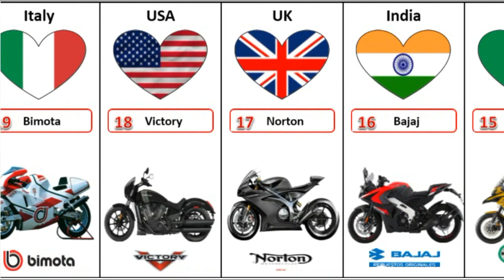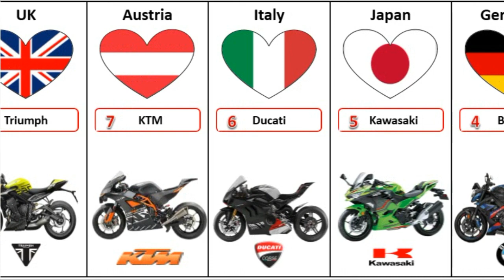The 20 Best Motorcycle Brands (Updated in 2023)